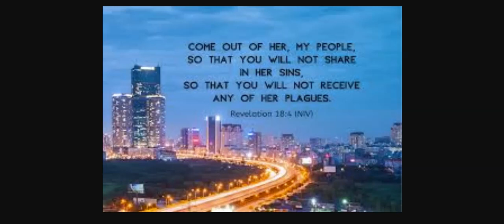A True Coming Out Testimony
We all have our stories about what happened when we came out but this one is a miracle. Difficult is the way which leads to life and there are few who find it, Mt. 7:14.